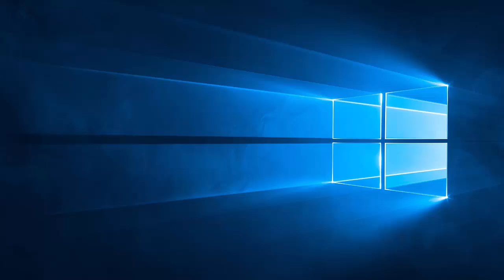Microsoft Windows 10 Shutdown Sound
Same as the others Windows 7 and Vista etc.

Thanks